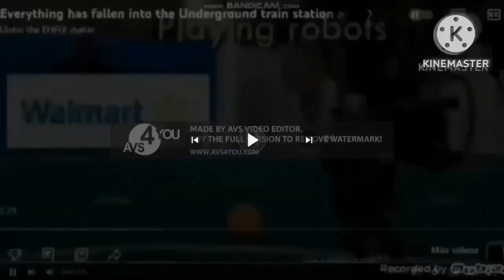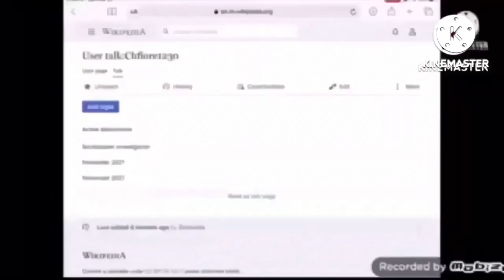Everything has fallen into the underground train station add round 71